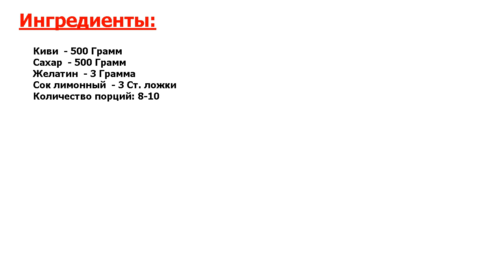★МНОГОВКУСИЕ.★ ДЖЕМ ИЗ КИВИ ★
★Прекрасно! Домашний джем из киви - это очень вкусная, питательная и даже полезная заготовка, которой можно компенсировать зимнее отсутствие свежих фруктов●